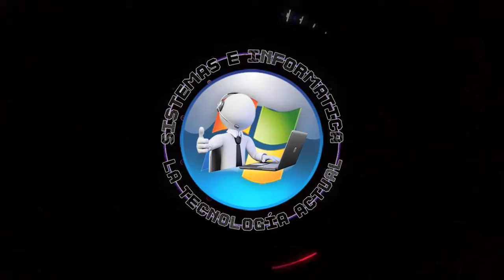INSTALANDO CAMARAS IP PARTE 1